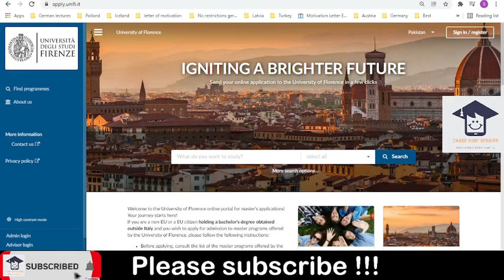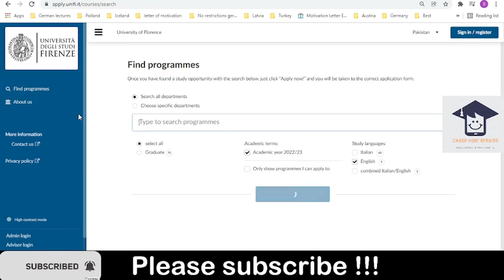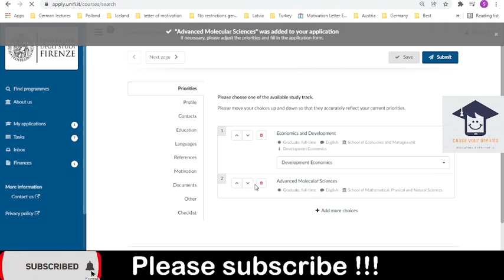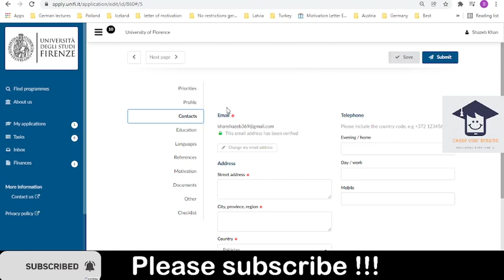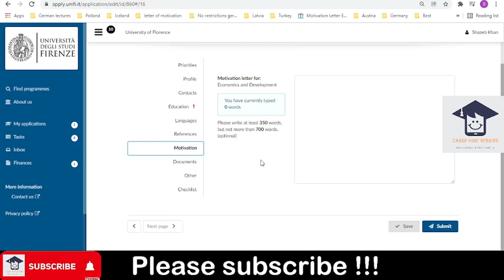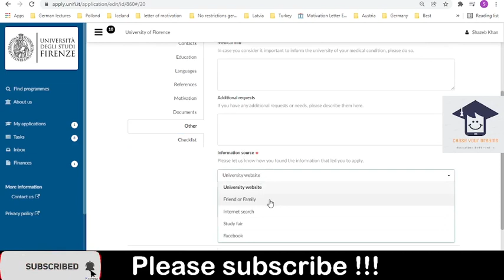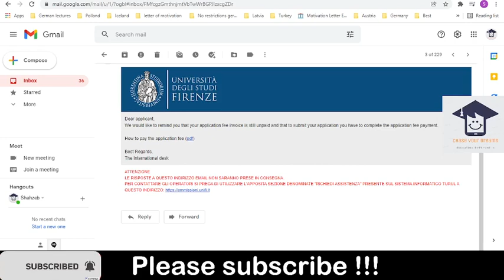UNIVERSITY OF FLORENCE APPLICATION PROCESS IN 6 MINUTES | 1 INTAKE DEADLINE 4 FEBRUARY | MUST APPLY